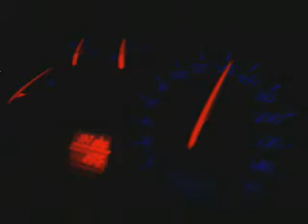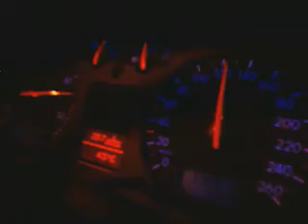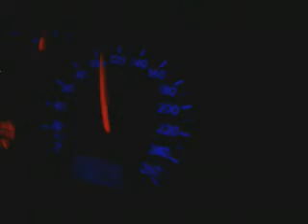LJA golf IV 1,9 TDI